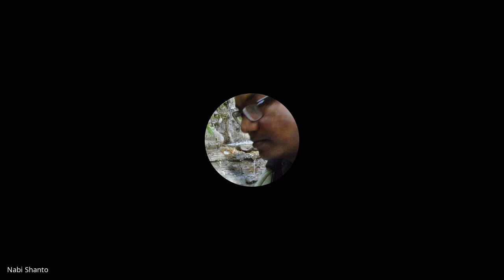Defining ethnomusicology by Timothy Rice II Ethnomusicology Reading Group II Week 2